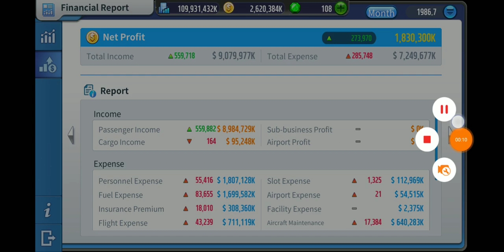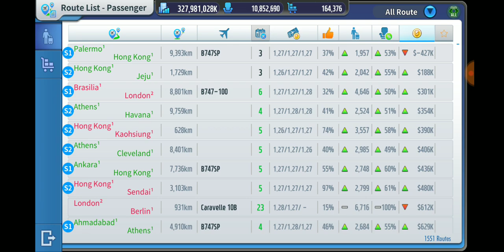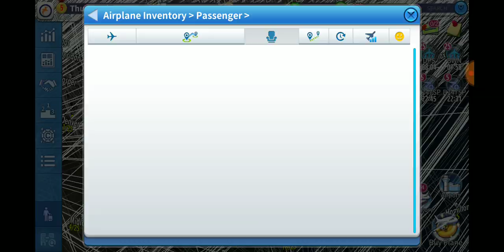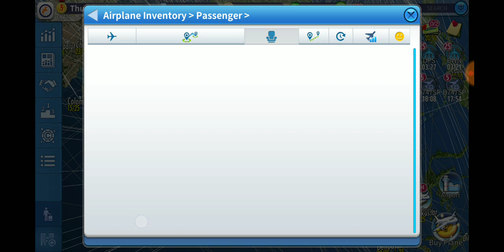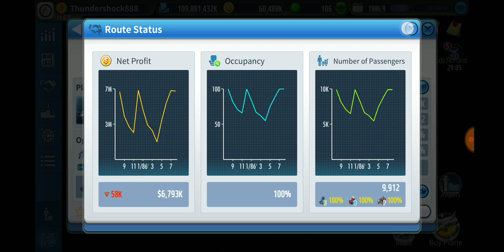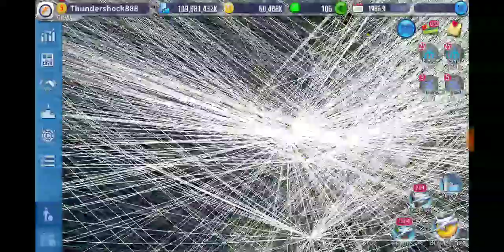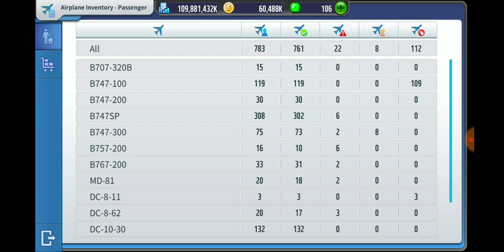Air Tycoon Online 3 Revamped! Episode 11: Growing Fast